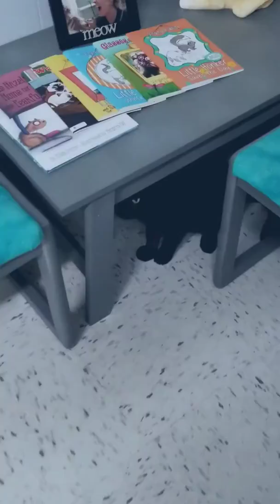May 31, 2018(1)